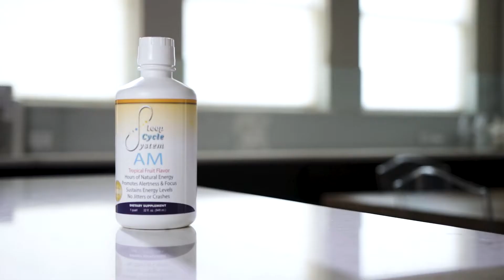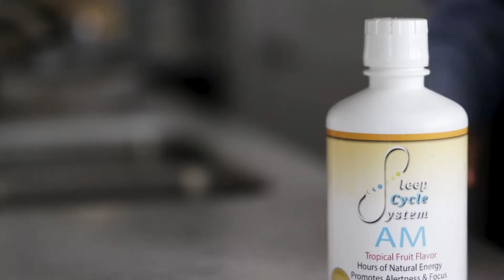The Sleep Cycle | System Austin Video Production | Mosaic Media Films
If you have trouble sleep it can be incredibly frustrating. You’re wrestling in bed, can’t turn your brain off and lose hours of precious sleep. Then to make matters worse it can completely ruin the following day. It’s like you’re walking around like a zombie, having brain fog and being forced to drink several cups of coffee just to stay away.

Dr. Billy has had similar challenges, which inspired him to create a sleeping product unlike anything else in the marketplace. Using an array of organic ingredients, The Sleep Cycle System is designed to help you get a natural good night sleep so you can wake up refreshed, energized and ready to take on the day.

Unlike other sleep products an induce drowsiness and you wake up groggy, The Sleep Cycle System takes a different approach. This 3-part system is broken down into AM, PM, and drowsy drops supplementation. The PM helps you naturally fall asleep, and in the event you have trouble falling asleep you can take the drowsy drops to aid in rapid sleep. Then the AM formula is designed to help give you an extra boost of energy in the morning.

This unique formula and system is an excellent combination of supplements to help you get a restful deep sleep so you can wake up energized and ready to take on the day.

We were brought onto the product with the goal of creating a compelling and informative business promo video that could be used on Amazon, landing pages and social media. The goal was to successfully address the current challenges with sleeping and educate viewers on the unique approach of the Sleep Cycle System.

Mosaic Media Films - Austin Video Production Company